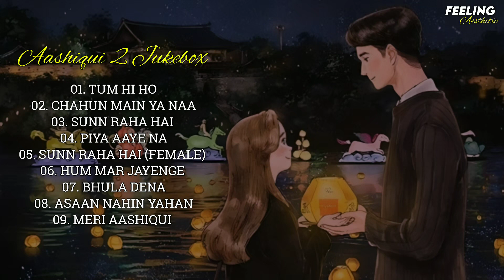Aashiqui 2 Jukebox 🌃 | All Songs | Aditya Roy Kapoor | Shraddha Kapoor | Feeling A E S T H E T I C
Aashiqui 2 Jukebox 🌃 | Aditya Roy Kapoor, Shraddha Kapoor | Aashiqui 2 | Feeling A E S T H E T I C

Track List 🌃

00:00 - Tum Hi Ho
04:22 - Chahun Main Ya Naa
09:27 - Sunn Raha Hai
15:57 - Piya Aaye Na
20:44 - Sunn Raha Hai (Female)
25:56 - Hum Mar Jayenge
31:05 - Bhula Dena
35:06 - Asaan Nahin Yahan
38:42 - Meri Aashiqui

Song Info 🌃

# Song: TUM HI HO
 Singer: ARIJIT SINGH
 Lyrics:MITHOON
 Label: T-SERIES

# Song: CHAHUN MAIN YA NAA
 Singer: PALAK MUCHHAL, ARIJIT SINGH
 Lyrics: IRSHAD KAMIL
 Label: T-SERIES

# Song: SUNN RAHA HAI
 Singer: ANKIT TIWARI
 Lyrics:MITHOON
 Label: T-SERIES

# Song: PIYA AAYE NA
 Singer: TULSI KUMAR, K.K.
 Lyrics: IRSHAD KAMIL
 Label: T-SERIES

 Singer: SHREYA GHOSHAL
 Lyrics: SANDEEP NATH
 Label: T-SERIES

# Song: HUM MAR JAYENGE
 Singer: TULSI KUMAR, ARIJIT SINGH
 Lyrics: IRSHAD KAMIL
 Label: T-SERIES

# Song: BHULA DENA
 Singer: MUSTAFA ZAHID
 Lyrics: SANJAY MASOOMM
 Label: T-SERIES

# Song: AASAN NAHIN YAHAN
 Singer: ARIJIT SINGH
 Lyrics: IRSHAD KAMIL
 Label: T-SERIES

# Song: MERI AASHIQUI
 Lyrics:I RSHAD KAMIL
 Label: T-SERIES

Happy Listening ❤🌃